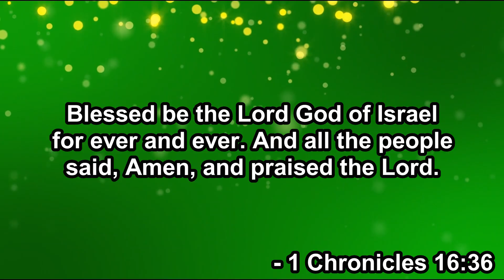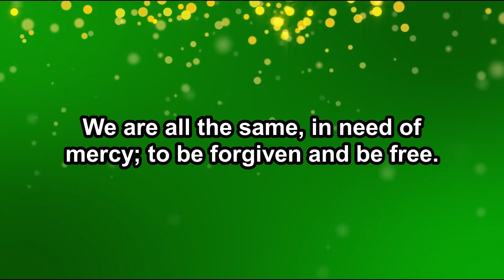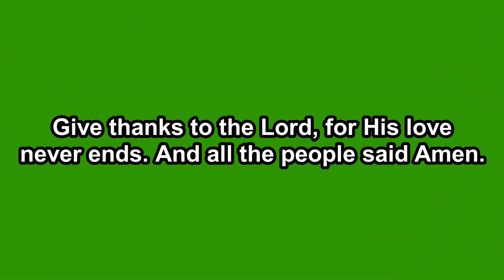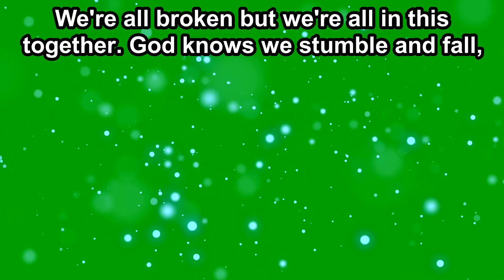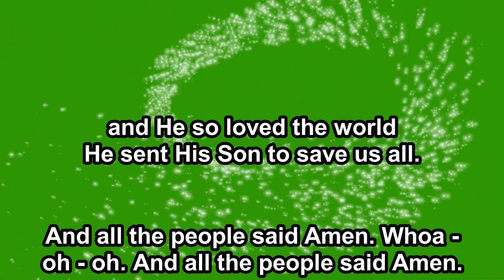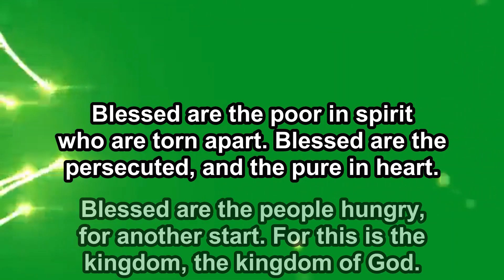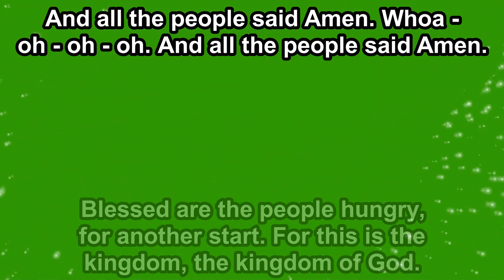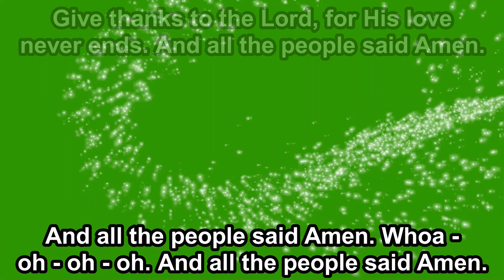All The People Said Amen - Matt Maher - Vocals (Original Key G) - 10.7.24